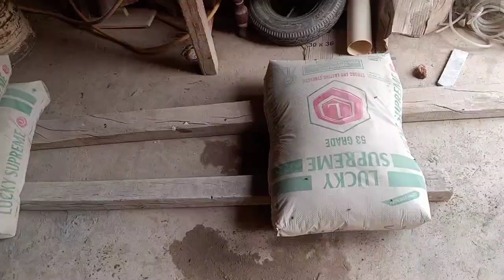Aaj Mariyam beti ka bahut bada nuksan ho gaya